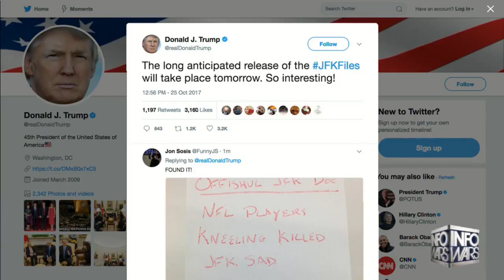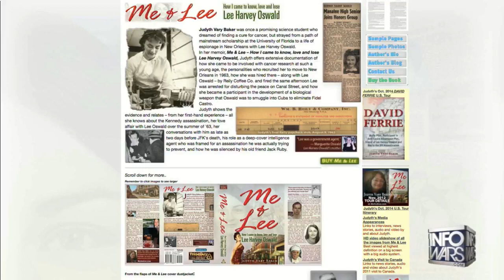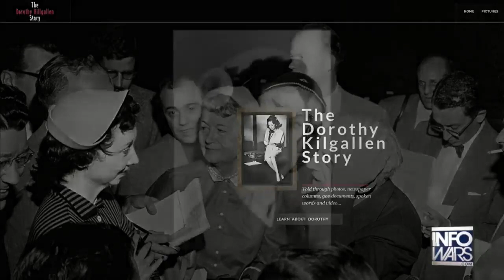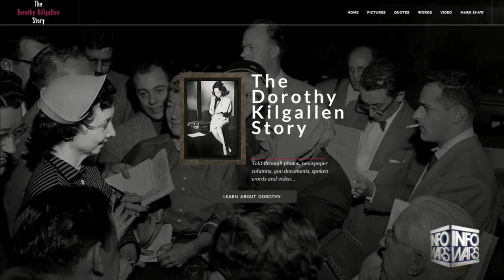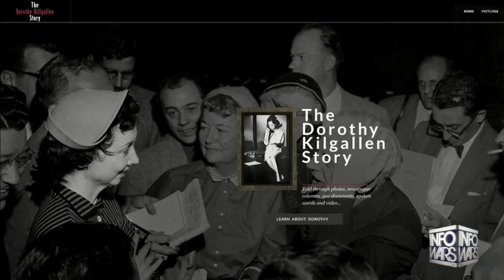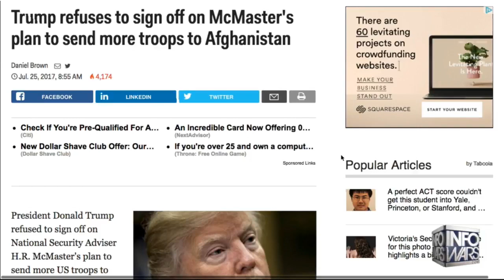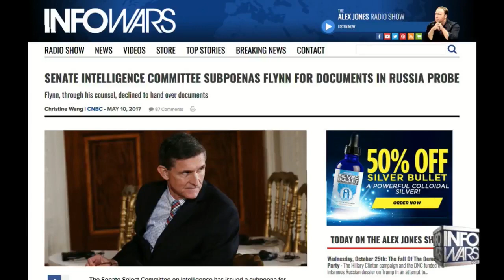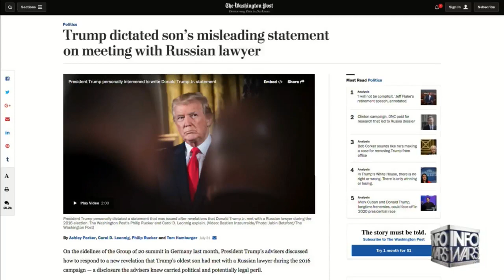Roger Stone Trump, Interviews JFK Witnesses, Ted Cruz’s Father, Rafael Cruz Oswald Connection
Roger Stone October 25th, 2017

Roger Stone interviews Judyth Vary Baker who was very close to and knew Lee Harvey Oswald,was in New Orleans & Dallas around key times and had meet Rafael Cruz / (Angel) in New Orleans passing out Fair Play For Cuba (a sting operation to catch Fidel Castro Spies). Mr Stone also goes into The Doroth Kilgallen Story.

Also joing Mr. Stone is Sam Nunberg as the two discusses Trump and the latest big CurrentEvents News of recent.